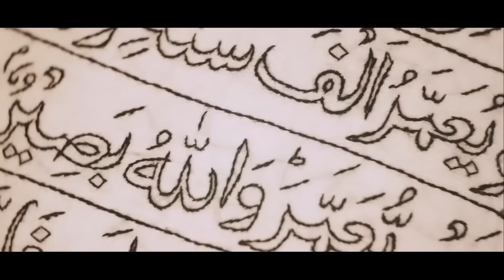Hoda Shahr ElKheir Music Video هدي شهر الخير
اغنية شهر الخير - هدى

• Lyrics : Essam Sha'ban | عصام شعبان
• Composition : Essam Sha'ban | عصام شعبان
• Music Arrangement : Mostafa Ghanem | مصطفي غانم
• Music Solo : Mahmoud Shahy | محمود شاهي
• Takamol Studio : Eng.Mohamed Gouda | مهندس محمد جودة
• Makeup Artist : Walaa Hassan | ولاء حسن
• Hairdresser : Nahed Sobhy | ناهد صبحي
• Photography : MAKE YOUR LIVING MEMORIES
• Stylist : Marwa ElBoghdady | مروة البغدادى
• Post Production : Slogan Production Ahmed Safwat | أحمد صفوت
• Montage : Tamer Selim | تامر سليم
• General Supervision : Salah Antar | صلاح عنتر
• Video by : Karim Rady | كريم راضي
• Digital Distribution : Hazem Hossam | Radwa Al-Anani | Radwa Attef

• Digital Stores